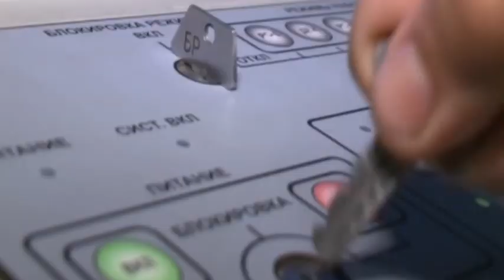Международные новости RTVi. 19:00 MSK. 16 октября 2015 года.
Турция: чей беспилотник?
Статистика российских авиаударов.
"Пятница гнева" в Израиле.
Мадрид угрожает Барселоне.